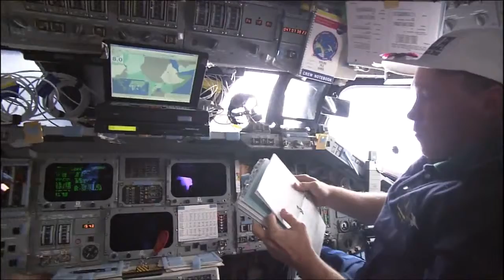NASA Space Shuttle HDTV